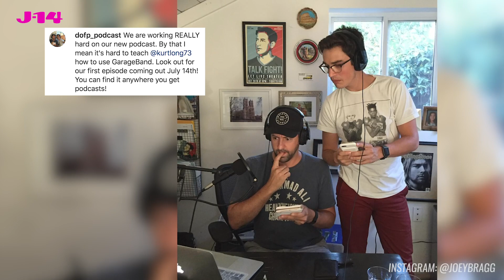Where's Joey From Liv and Maddie? See What Joey Bragg Is Up To Now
Joey Bragg (Joey Rooney) was 17-years-old when Disney Channel's Liv and Maddie with Dove Cameron first aired. Now, he's 24 years old and has been in a ton of other movies and TV shows, including the new ABC show Call Your Mother! Where has the time gone?! What else is the actor doing now? We're breaking it all down for you in the video above. Enjoy!